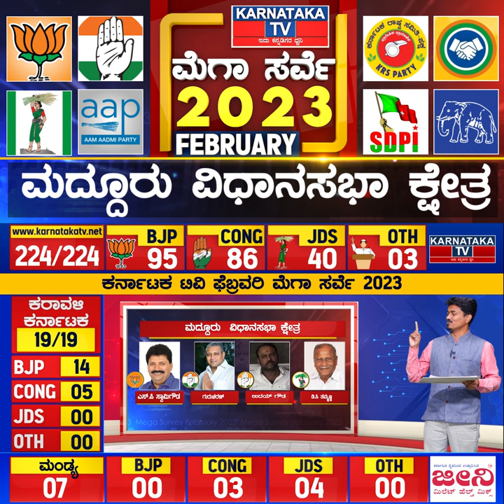Karnataka Election Survey February 2023 | Maddur Constituency | Karnataka News